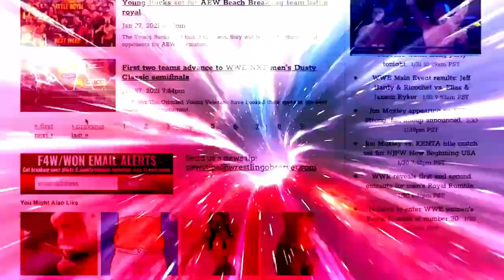CM Punk is offically returning at Collision: Wrestling Observer Radio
Bryan and Dave discuss Tony Khan's announcement about CM Punk's return to the company. Also, thoughts on Don Callis' promo. [June 1, 2023]